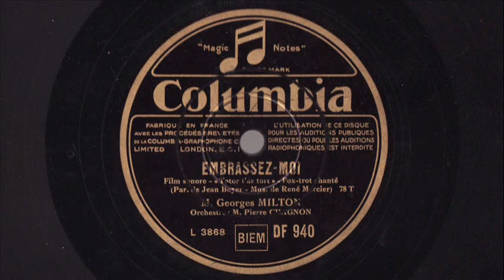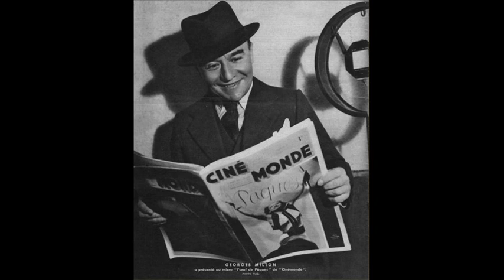Georges Milton - Totor, t'as tort! - 1932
EMBRASSEZ-MOI
Film sonore - "Totor t'as tort" - Fox-trot chanté
(Par. de Jean Boyer - Mus. de René Mercier)
M. Georges Milton
Orchestre: M. Pierre Chagnon

Disque Columbia n° DF 940 / mx. L 3868
Paris, Octobre 1932

Chanson du film "Embrassez-moi" sorti le 21 octobre 1932 avec Georges Milton et Jeanne Helbling dans les rôles principaux.